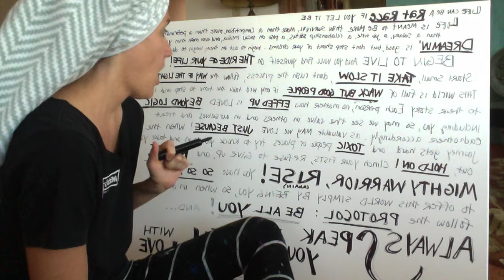capturing march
Hey Friends! Here's some more from March with a special feature of some of my neighbors as well as some insight into me letting my art out in my community (spoiler alert: I got to paint my first mural)! May this inspire all of us to keep moving forward while not missing out on the people in front of us.

If you're interested in commissioning a piece of art, let me know!

Don't forget about April's art show at the house of blues...get tickets and view art

I'm also on Instagram: @jjbarrows or @jjbarrowsart

Special shoutout to new and old friends who always have an encouraging word to say: Nick Dalton, Larry Quigley, Bethany Allen, the whole Blake family, Fran Hill, John Lowe, George Johnson, Emm Kay... the world needs more encouragement, so thank you for that! Y'all Rock!

Safety Net and Morning Stroll available on youtube